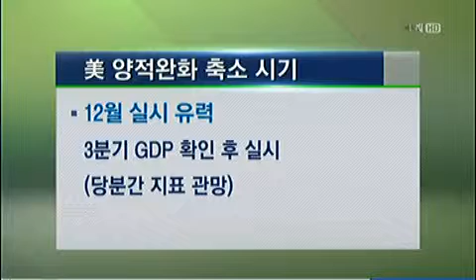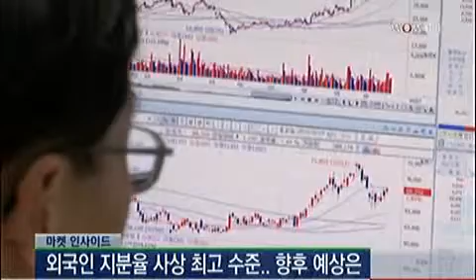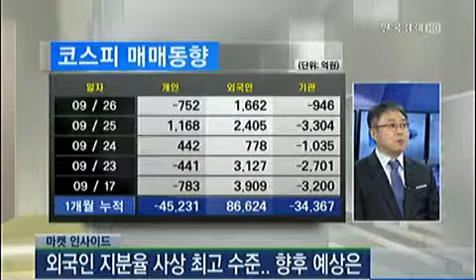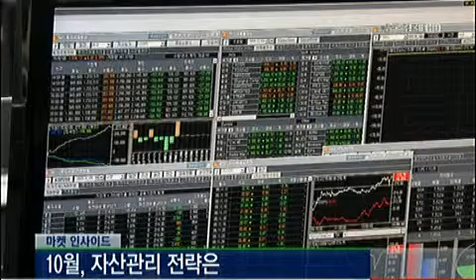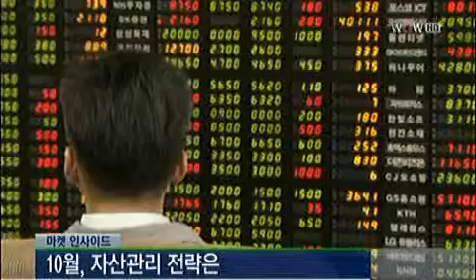[마켓인사이드] 美 양적완화 축소시기 논쟁.. 10월 VS 12월_2013년 9월 26일 방송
김영진 하이자산운용 이사